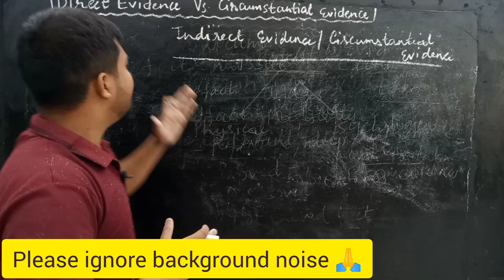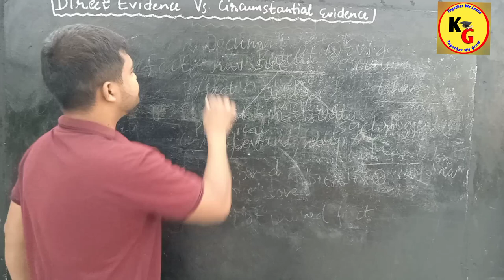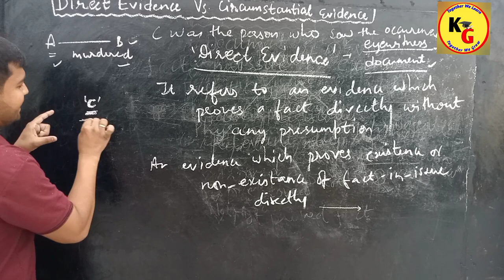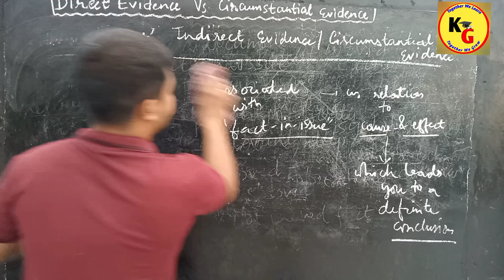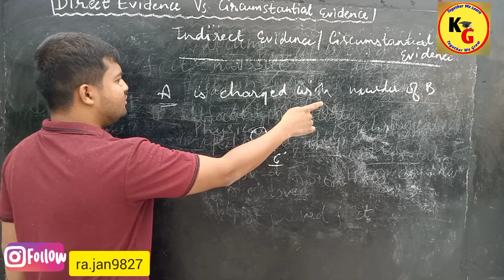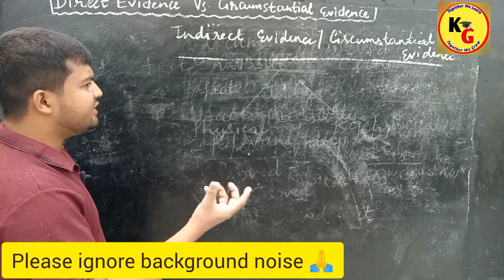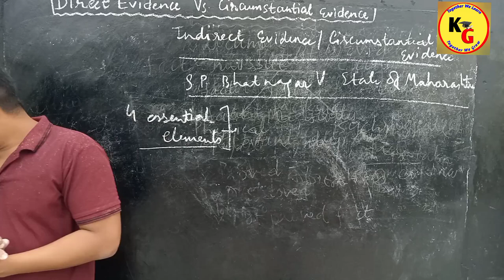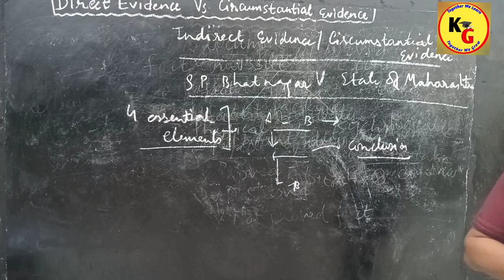Difference between Direct Evidence and Circumstantial Evidence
Difference between Direct Evidence and Circumstantial Evidence @TheoryofAbrogation

In this video we will discuss the difference between Direct Evidence and Circumstantial evidence with case laws